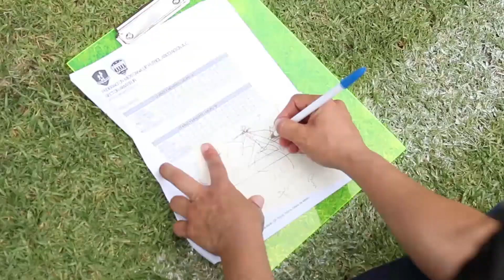Testimonio Stephanie Rodríguez (Xolas), Liga Nacional Femenil Amateur Scotiabank 2017